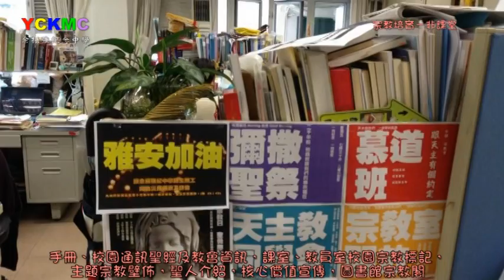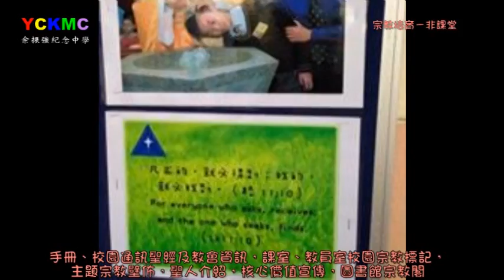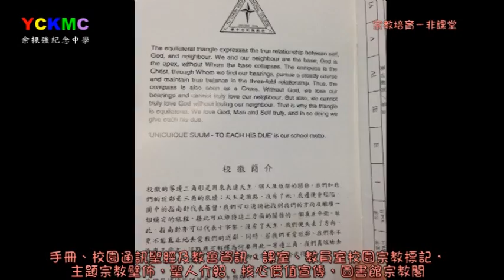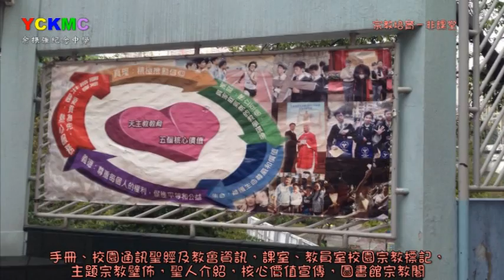YCKMC余振強紀念中學宗教培育-非課堂宗教培育